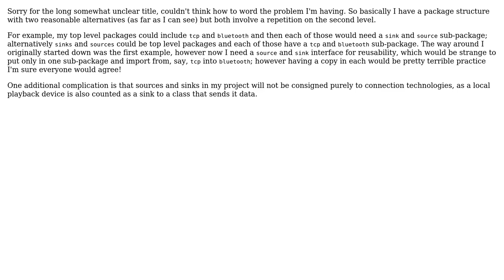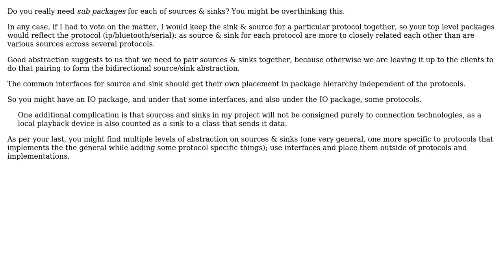What would be the best way to structure packages to avoid duplicate package names when a...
Software Engineering: What would be the best way to structure packages to avoid duplicate package names when a sub-package is repeated?

With thanks & praise to God, and with thanks to the many people who have made this project possible! | Content (except music & images) licensed under CC BY-SA | Music | Images & others | With thanks to user Harvey Adcock user Erik Eidt and the Stack Exchange Network Trademarks are property of their respective owners. You are responsible for your own actions.